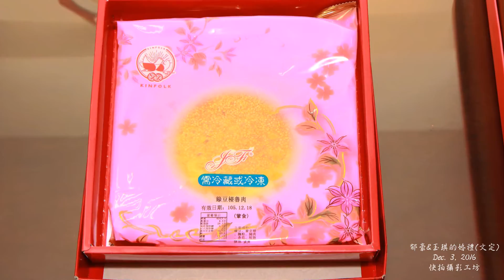郁豪&玉琪的文定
日期：Dec. 3, 2016